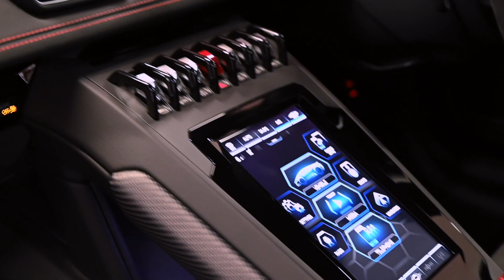LAMBORGHINI HURACAN EVO LP640-4 VAT QUALIFYING